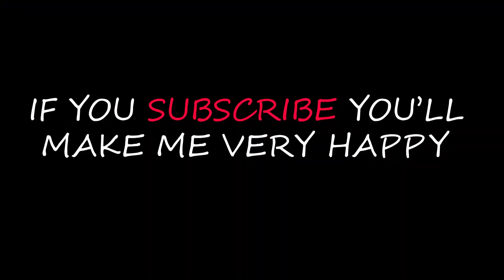Give food for them Every Day